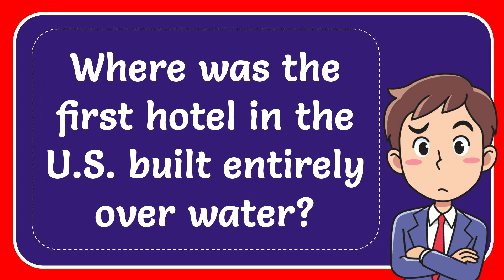Where was the first hotel in the U.S. built entirely over water?